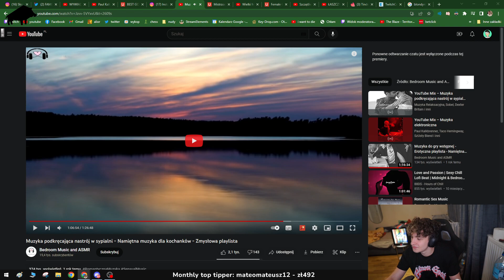Franio mówi kim jest